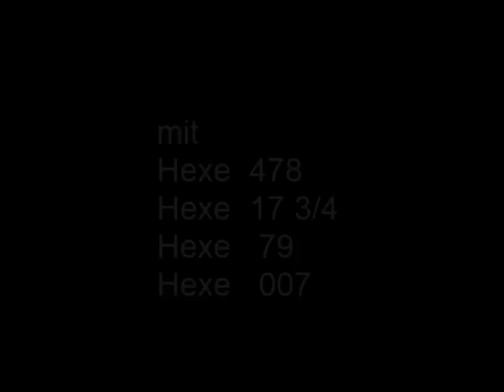Hexenball 2011 Hexenzunft Villingen in geheimer Mission Baumpossible docschnydermovie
Hexenball 2011 Hexenzunft Villingen in geheimer MIssion Baumpossible docschnydermovie  Hexenzunft Villingen sorgt für weihnachtliches Wohlgefühl in der Villinger Innenstadt